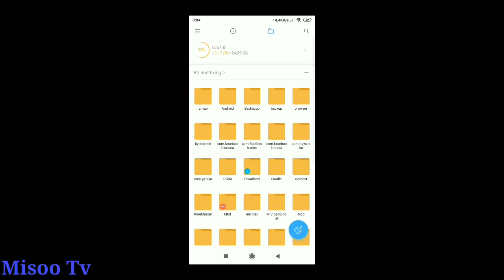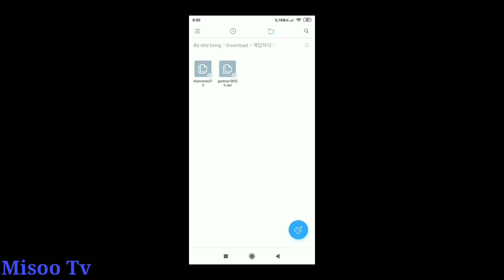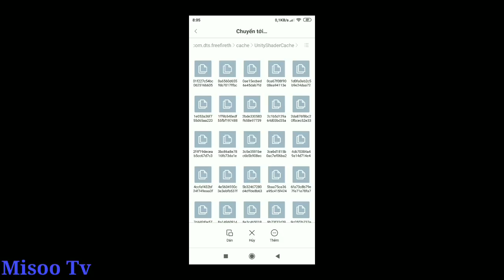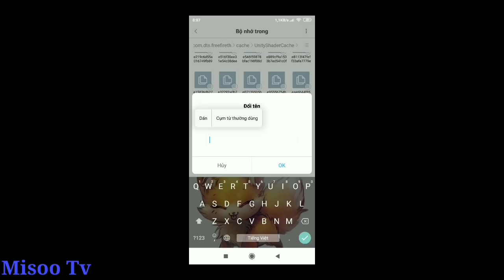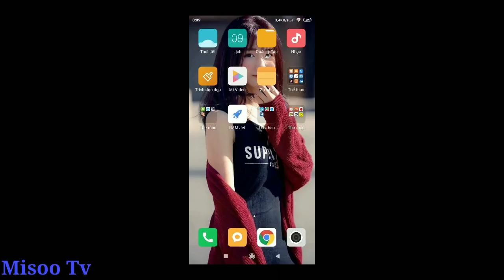[Garena Free Fire] Hướng Dẫn Cách Nhận Kim Cương Mới Nhất OB15 Chỉ Với 2 Bước | Misoo Tv